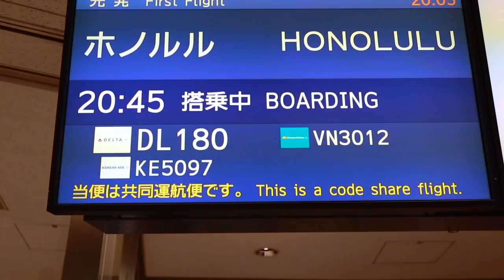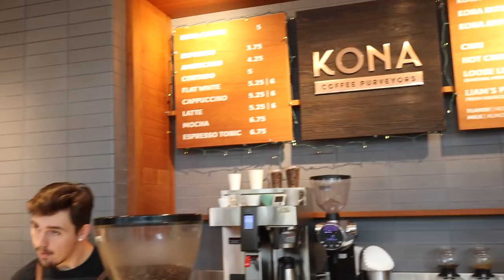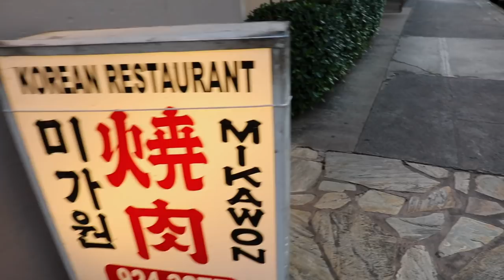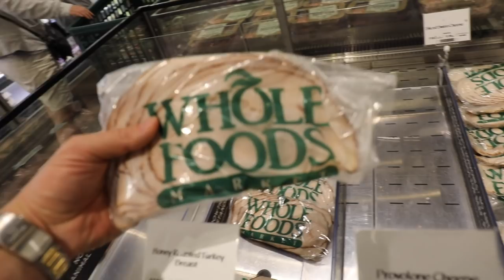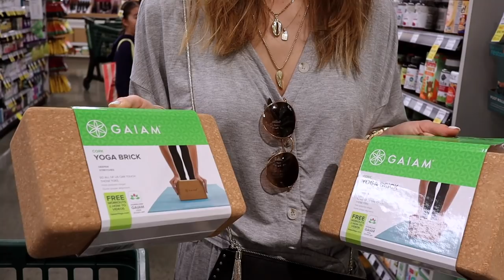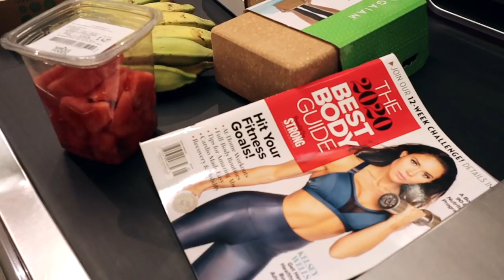栗原嵩とジャスティーンのハワイの過ごし方Day1を紹介します！！！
栗原夫婦が毎年必ず一度は訪れるハワイでの初日の過ごし方を紹介します！僕らが必ず行くオススメの場所も紹介していますのでぜひハワイの歩き方的に参考にしていただければと思います。今回はジャスティーンも結構出演しています！笑